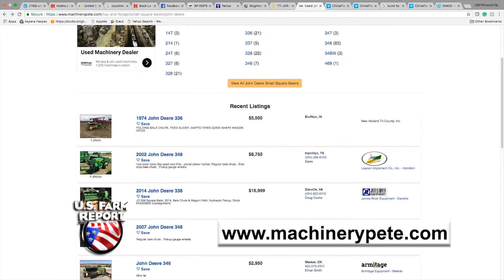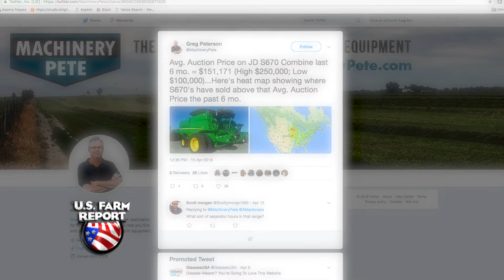On the Road with Machinery Pete and P&K Equipment in Oklahoma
On the Road with Machinery Pete traveled to Kingfisher, Oklahoma to see how dry weather conditions are impacting fields in this area. Watch this video to learn how both ranchers and John Deere equipment dealers are handling their businesses despite a severe lack of rain.